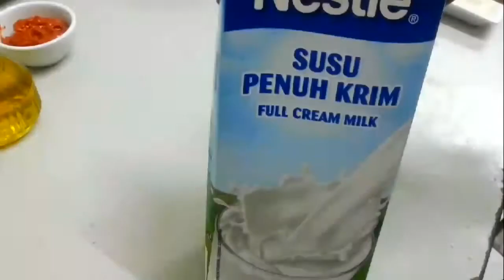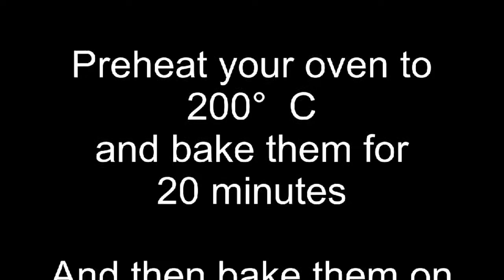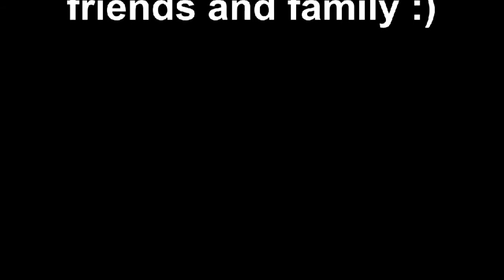new recipes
hello friends ma asad ali hazir hu phr 1 new video lay kay umeed karta hu apko mari video achi lgy gi or friends video full watch kea kry or video ko like shear or subscribe zaror kea kry or sath bell kay icon ko be press kar dea kry tay kay mari har new any wali video apko zareya Notifications milti rhy